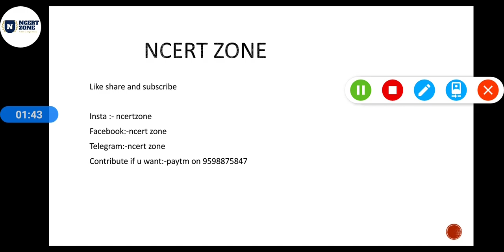L-2 || complete chapter || social institution cont. n change |caste || sociology class 12 ||p-1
class 12th sociology indian society

class 12th sociology :- social change and develooment

class 12th polity:-contemporary world politics

class 12 th polity:-politics in india since independence

class 12th history theme 1